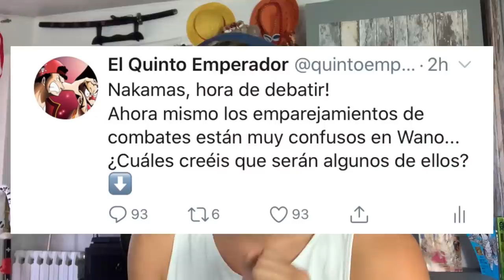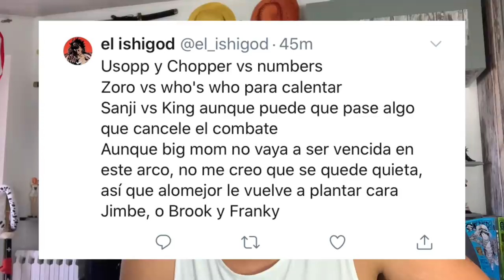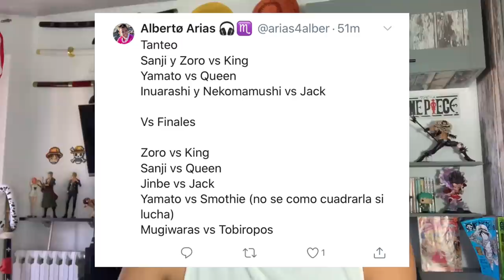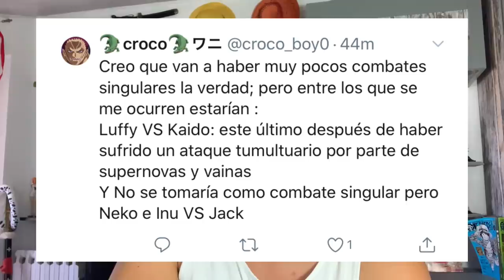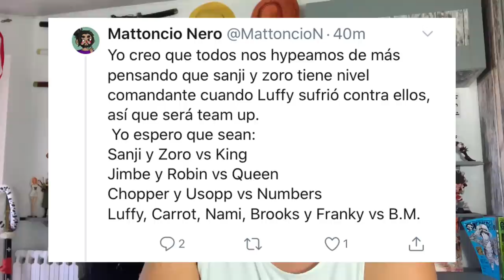LOS COMBATES QUE SE DARÁN EN WANO - One Piece Debate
Hola nakamas! Hoy os traigo un nuevo debate! Espero que os guste! Like y sub ;)